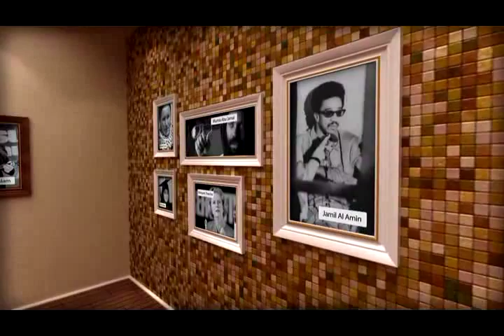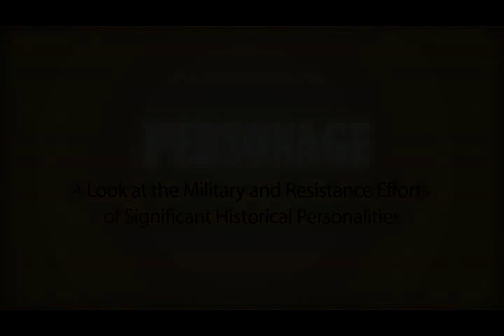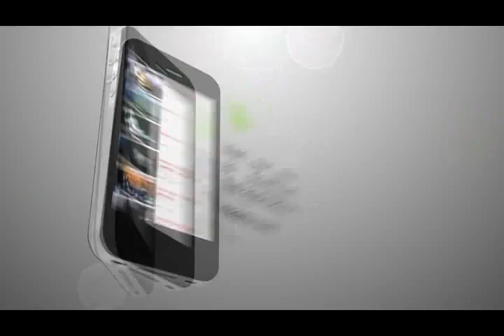Nasr TV Personage - Ayatollah Mohammad Taghi Bahjat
Nasr TV Personage Episode 47
Ayatollah Mohammad Taghi Bahjat